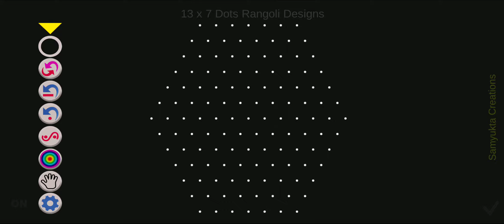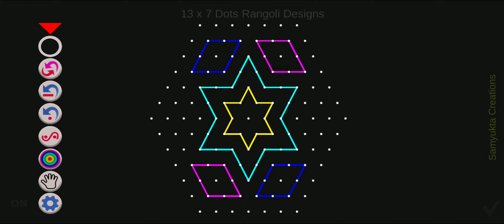13x7 dots rangoli designs | Simple Kolam, Chukkala muggu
Colorful simple muggulu for home decorations and new designs for festivals. Indian best Rangoli designs forever. Teluginti muggulu, kolam designs